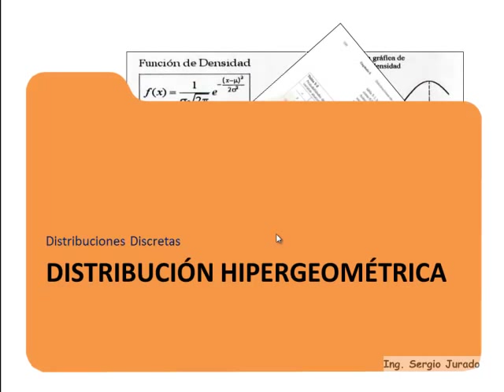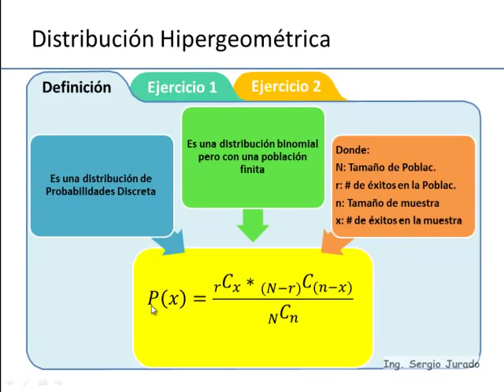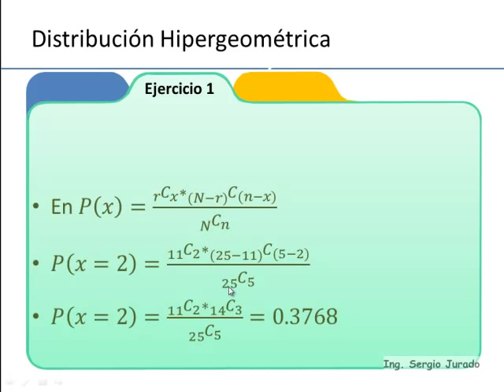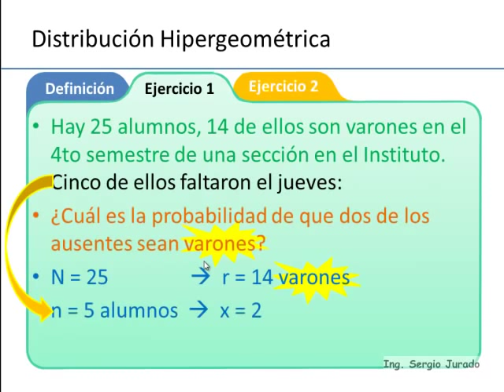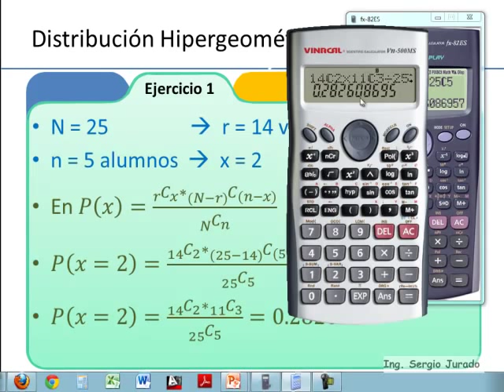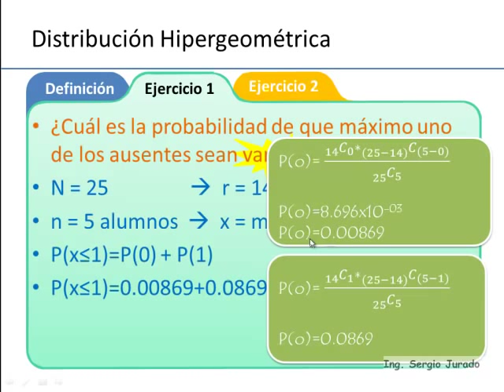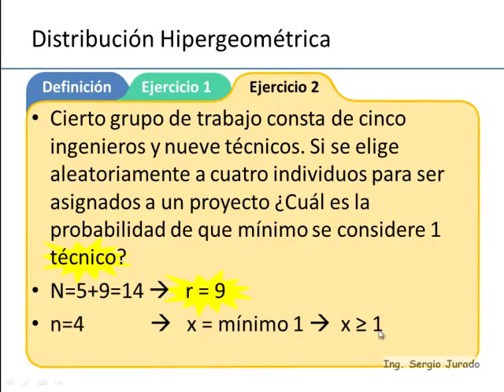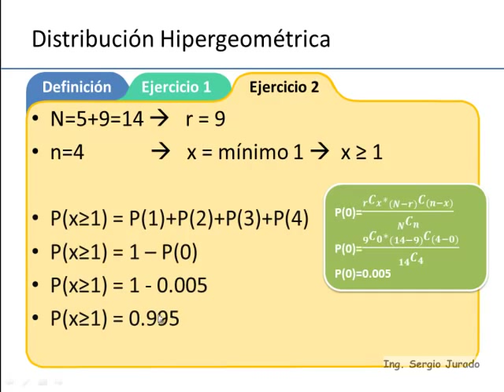Distribución Hipergeométrica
Desarrollo de clase sobre distribución hipergeométrica